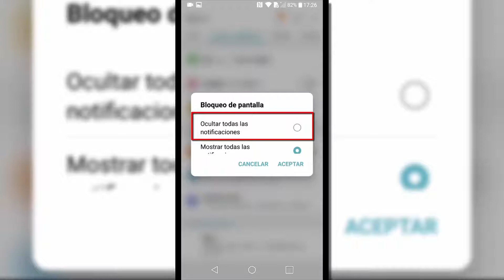Cómo ocultar notificaciones en pantalla de bloqueo LG G6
En este vídeo tutorial te explicamos cómo ocultar todas las notificaciones o de una aplicación en concreto de en la pantalla de bloqueo de LG G6.🔻